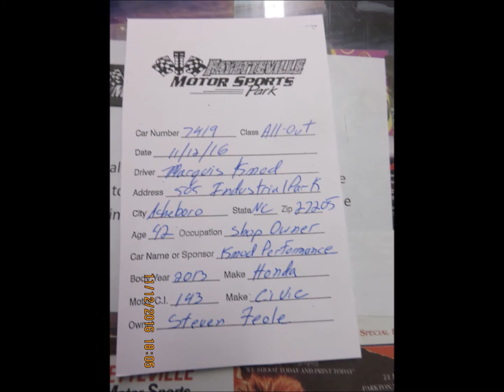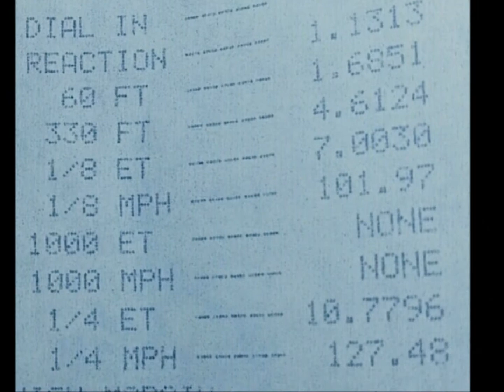10.77 @ 127mph KMOD Turbo Kit Fg4/Fb6 Civic Si (e85)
10.77 @ 127mph (e85)
500whp+
2013 Honda Civic Si -Everyday Street Car
KMOD_Turbo_Kit (5858)
KMOD Fuel Return Kit
KMOD_K24z_Engine
KMOD Oil Pump Kit
KMOD_Street_Race_Transmission
3000lbs w/ Driver
Stock Suspension

KMOD Performance
North Carolina